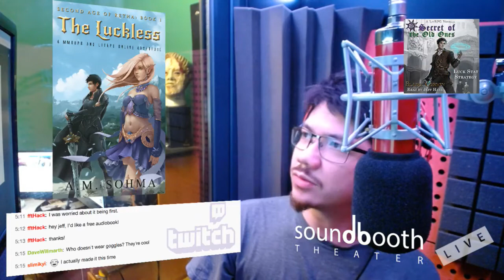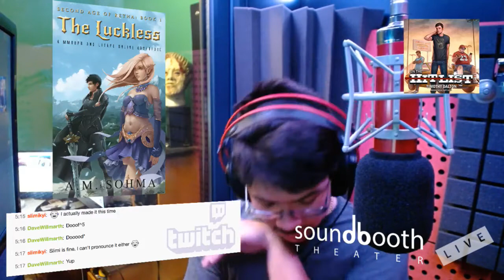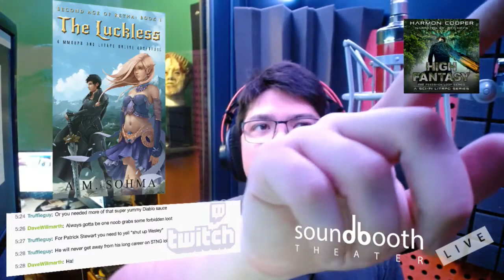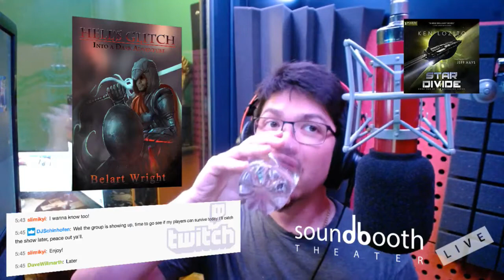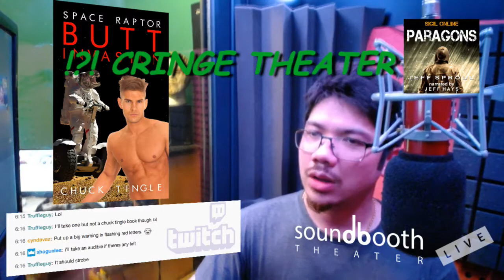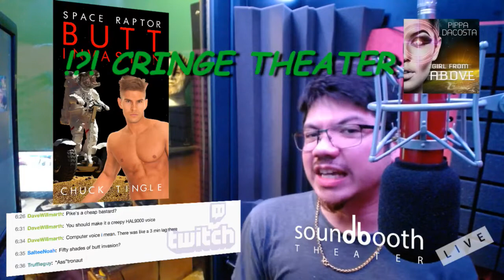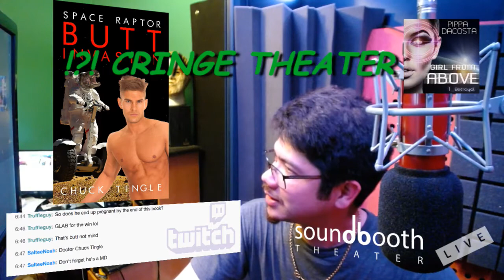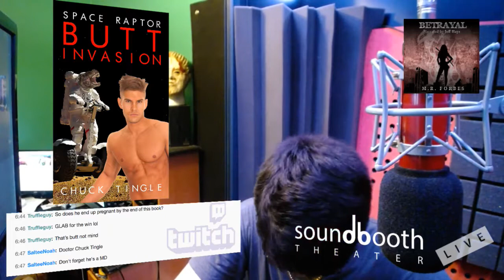Requests Only! Luckless, Hell's Glitch, Butt Raptor - 10-1-2017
10:15 - The Luckless: A MMORPG and LitRPG Online Adventure (Second Age of Retha Book 1) by A. M. Sohma

41:00 - "Hell's Glitch (LitRPG): Into a Dark Adventure" by Belart Wright

**CRINGE THEATER! NSFW!!! This is crazy inappropriate shit, be warned! ***

1:15:05 - "Space Raptor Butt Invasion" by Chuck Tingle